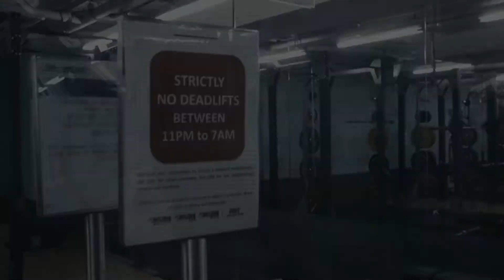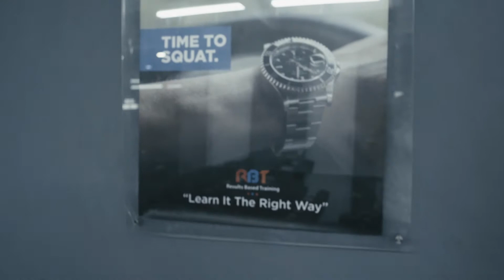My Anytime Fitness Vlog | Northpoint City (Back & Biceps Day)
Recently I signed up for a gym membership with Anytime Fitness. Allowing me to gain access to close to 100 outlets in Singapore and many more around the world. Join me as I work out in the different outlets to see which one is the best!

This episode was shot at Anytime Fitness Northpoint City. The gym here was really big and there were 7 squat racks. Facilities were great and there were plenty of machines to use.

Anytime Fitness Northpoint City: 8/10